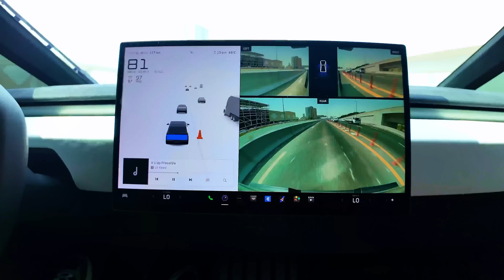SLAMMING GEARS IN MY 2000 HP NISSAN PATROL WITH A SEQUENTIAL GEARBOX!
SEND THEM A MSG SAYING "PATROL 10K" RIGHT NOW!!!